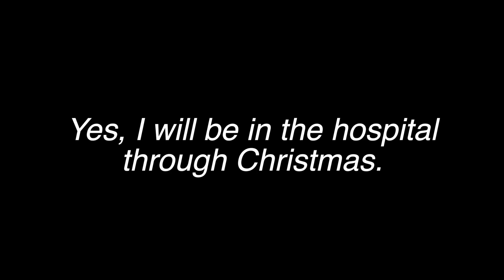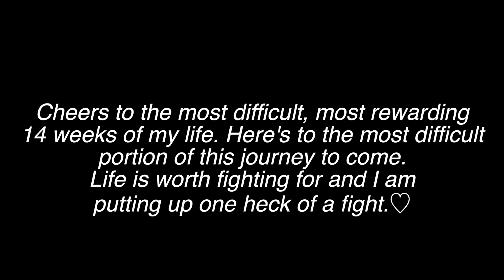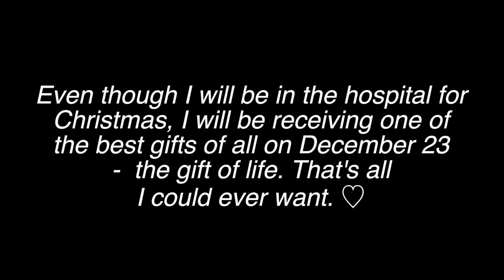My First Christmas in the Hospital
The biggest day of my life is tomorrow, December 23, 2020 as I go in for my spinal fusion surgery that will save my life. So much has led up to this point.
Thank you all for being such an amazing community during one of the most difficult, painful seasons of my life. You all have been such a huge part of this journey.

Most people don't understand truly how risky this surgery is given my situation and respiratory conditions & something I try not to bring up too much. But this really is a big endeavor that my team is taking on, and one that many doctors said was not possible. At 22 years old, I never imagined being faced with a life-saving endeavor. My amazing team is doing the impossible and they're doing it with confidence. Please pray for miracles that I will come out of this surgery strong & healthy with no nerve damage, that my surgeon is able to straighten my spine more than she ever expected and that the hardware in my spine will hold strong.
This journey is far from over with a long & difficult recovery ahead. But I know I will get through it because life is worth fighting for.

Filming Equipment:
Canon EOS Rebel T3i Digital SLR Camera
Canon G7X Mark ii
Memory Card (Sandisk 128GB)
Canon EF-S 18-135mm f/3.5-5.6 IS STM Lens
Sigma 30mm Lens
Diva Ring Light
Umbrella Studio Lights (LimoStudio)

DoorDash (plz use this - I love DoorDash)!
FREE $10 Postmates Code when you first sign up: UGW8P
FREE Uber ride upon sign up: michaelad84ue